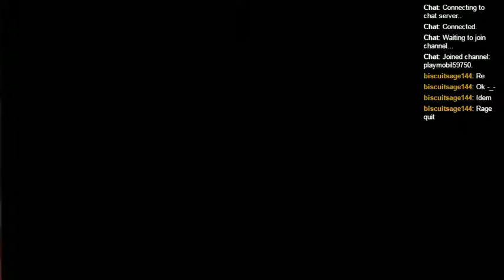le roi lion SNES avec Alphatonix (Part 1)